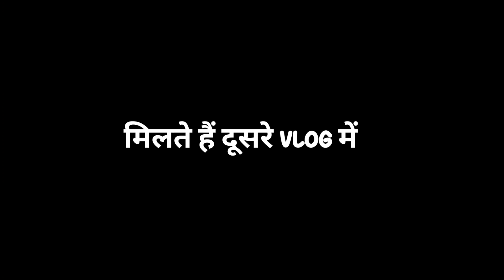भयंकर बारिश की वजह से हो गया बहुत बड़ा नुकसान | मम्मी के साथ बहुत बड़ी घटना होते होते बची 🥺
दोस्तों आप सभी का स्वागत है मेरे नए VLOG में।
         चैनल पर नए हो तो मेरे चैनल
        ANKUSH DABRAL VLOG